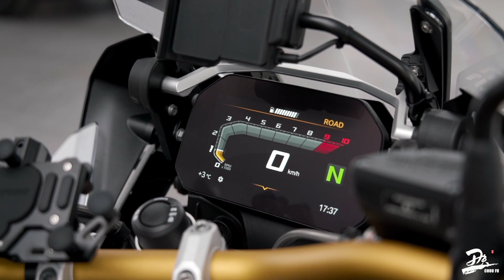BMW 40years R1250 GS